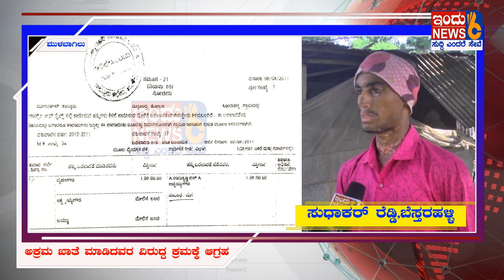INDUNEWS6# ಅಕ್ರಮ ಖಾತೆ ಮಾಡಿದವರ ವಿರುದ್ದ ಕ್ರಮಕ್ಕೆ ಆಗ್ರಹ.